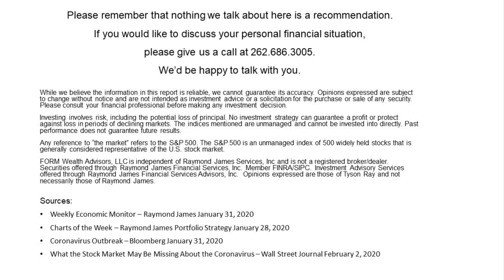January 2020 - Up or Down™ with Tyson Ray CFP®, CExP®, CIMA®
Tyson Ray CFP®, CExP®, CIMA® is here with his take on the market events as the month ends. Listen as he shares the FORMperspective.

Please see “Social Media Disclosure” in the “Links” section in the ABOUT tab for important disclosure information. Raymond James Financial Services, Inc., Member FINRA/SIPC